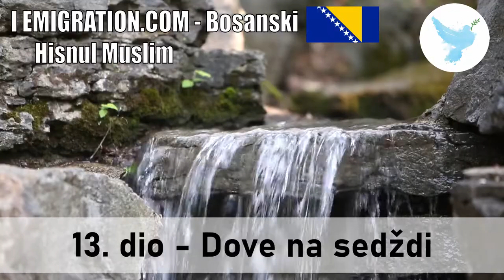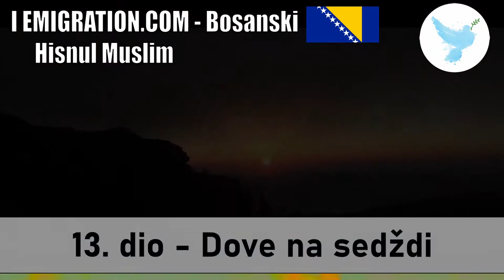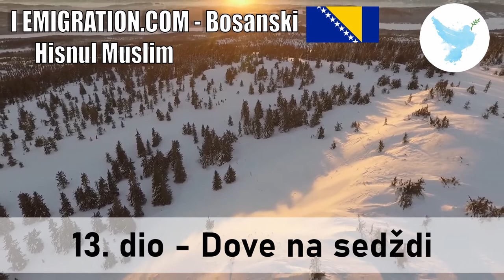13 dio Dove na sedždi